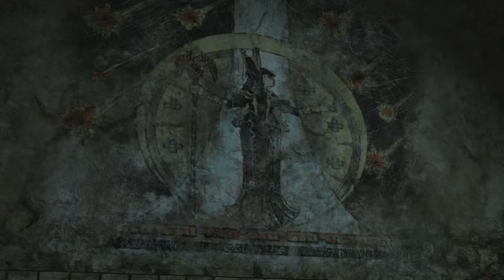[122] Final Fantasy XIV│A Sleep Disturbed